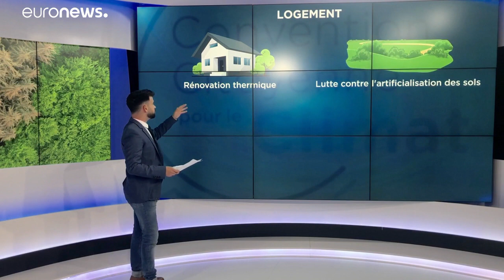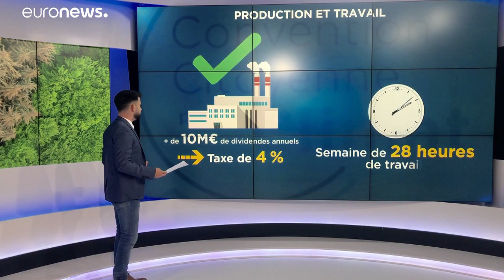Transport, alimentation, logement : 150 citoyens tirés au sort font 150 propositions pour le climat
Transport, agriculture, alimentation, logement, production... Décryptage des propositions de la Convention citoyenne pour le climat : mais sur quoi déboucheront-elles ?